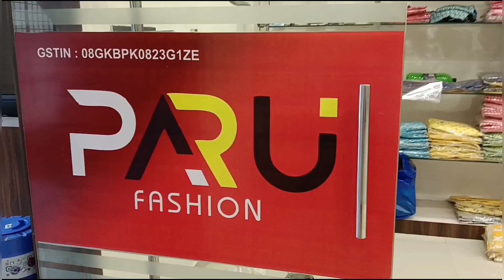Beautiful kurti & jaipuri suits manufacturers in Sitapura Jaipur. Paru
Beautiful kurti & jaipuri suits manufacturers in Sitapura Jaipur.

Factory Name: Paru Fashion

Address:
Sitapura Industrial Area Jaipur
Rajasthan. India

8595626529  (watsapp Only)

This Channel  (Fab and fashion vlogs)Neither Provides Any Paid Service To it’s Viewers Nor Pressurizes/Binds its Viewers To Purchase Any Particular Product. Therefore The Viewers {In Their Own Interest) Are Advised As Well As Warned To Be Careful At Their End While Surfing Through This Channel. And So, This Channel As Well As YouTube Both Will Not Be Responsible For Any Kind Of Disadvantage/Loss To it’s Viewers In Any Way, As This Channel’s Only Purpose Is To  Provide Education And Market Information To it’s Viewers. kindly do survey before any investment.